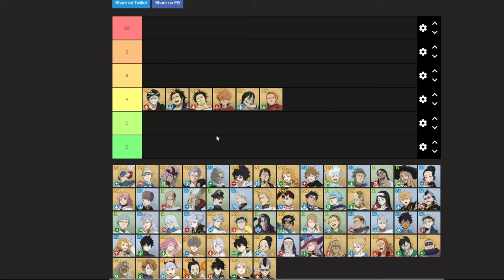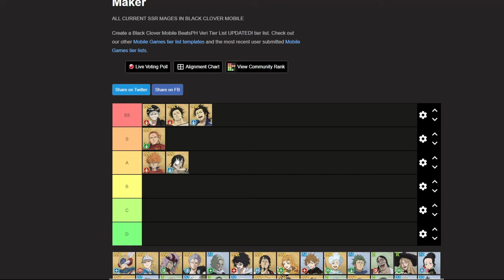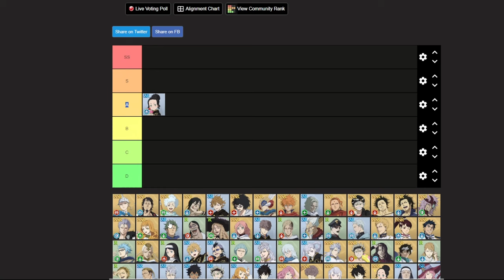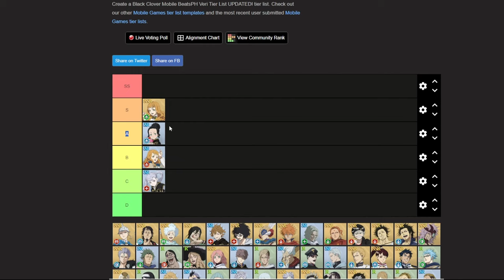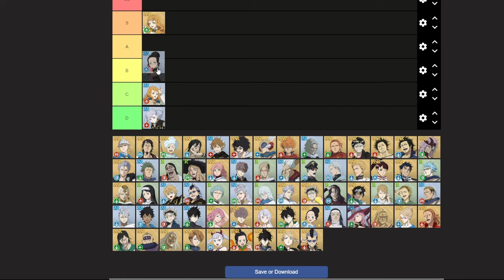TIERLIST ULTIME BLACK CLOVER MOBILE GLOBALE